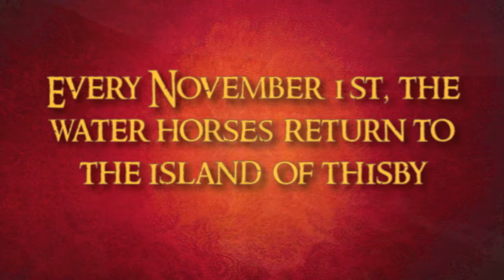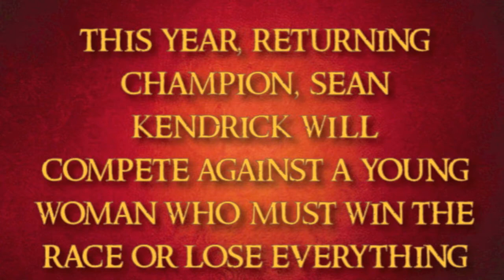The Scorpio Races: Book Trailer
The Johnson County Public Library's book trailer for the new YA novel The Scorpio Races by Maggie Stiefvater.

Some race to win. Others race to survive.

It happens at the start of every November: the Scorpio Races. Riders attempt to keep hold of their water horses long enough to make it to the finish line.

Some riders live. Others die.

At age nineteen, Sean Kendrick is the returning champion. He is a young man of few words, and if he has any fears, he keeps them buried deep, where no one else can see them.

Puck Connolly is different. She never meant to ride in the Scorpio Races. But fate hasn't given her much of a choice. So she enters the competition - the first girl ever to do so. She is in no way prepared for what is going to happen.